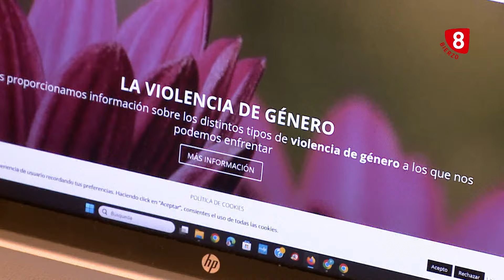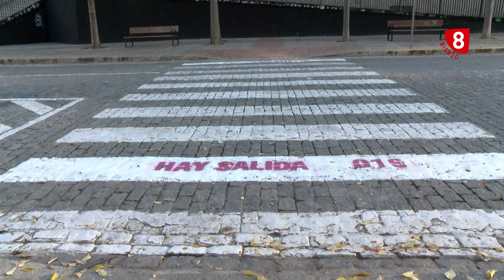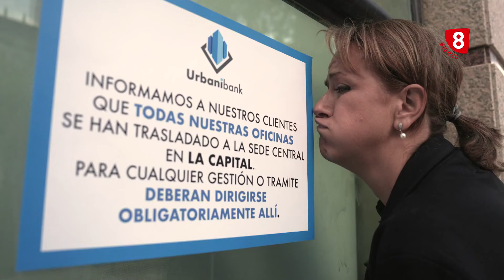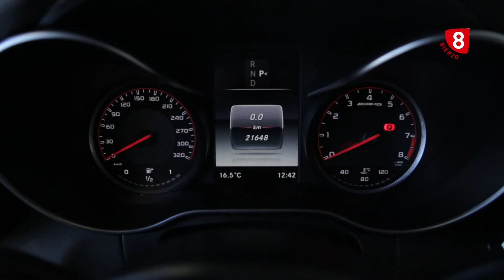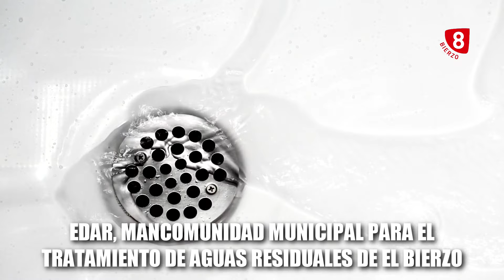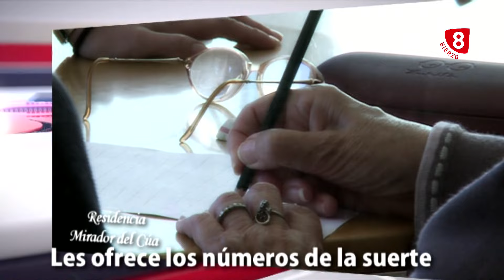Informativo La 8 Bierzo 10 Mayo